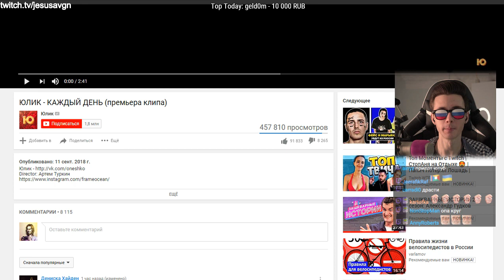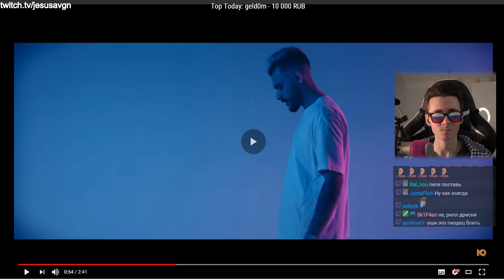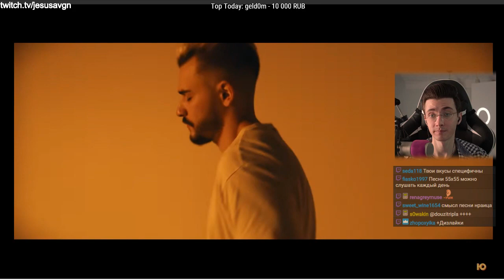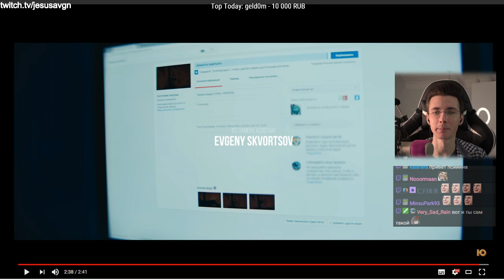ЮЛИК / РЕАКЦИЯ / КАЖДЫЙ ДЕНЬ (премьера клипа) / ХЕСУС СМОТРИТ || JesusAVGN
Для этого перейдите по ссылке и в диалоге отправьте "+".

Расписание стримов:
начало в
Понедельник
 \19:00 - 21:00
Среда
\19:00 - 21:00
Пятница
\19:00 - 21:00
Суббота
\19:00 - 21:00